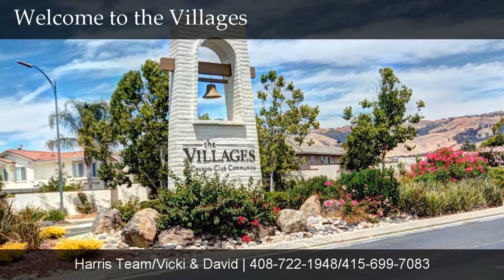The Villages Community Tour, San Jose, CA, 95135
The Villages Community Tour

Contact Harris Team/Vicki & David for more information.
Alain Pinel Realtors
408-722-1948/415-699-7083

Welcome to the wonderful 55+ Community of The Villages Golf and Country Club, nestled in the Evergreen Foothills of Southeast San Jose. A one-of-a-kind Gated Community for Active Seniors, Retirees, still working Baby Boomers over 55 years of age. No other Community like The Villages Golf and Country Club in Santa Clara County. Amenities include 4 Swimming pools, Tennis & pickle ball courts, 18 & 9 Hole Golf Courses, 2 Restaurants, Hiking & Horseback riding trails, separate Gardening areas, Clubs & Activities. Close to City life, yet quiet and serene with an abundance of wildlife. Call for Appointment for a Tour now.